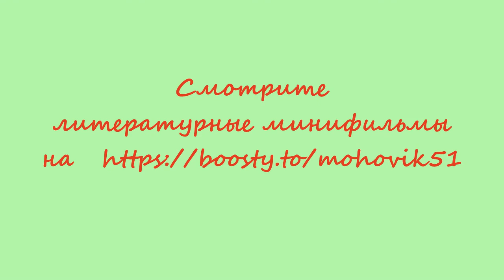Арсений Тарковский "Сны". Исполняет актриса Зинаида Гринёва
СНЫ
Садится ночь на подоконник,
Очки волшебные надев,
И длинный вавилонский сонник,
Как жрец, читает нараспев.
Уходят вверх ее ступени,
Но нет перил над пустотой,
Где судят тени, как на сцене,
Иноязычный разум твой.
Ни смысла, ни числа, ни меры.
А судьи кто? И в чем твой грех?
Мы вышли из одной пещеры,
И клинопись одна на всех.
Явь от потопа до Эвклида
Мы досмотреть обречены.
Отдай — что взял; что видел — выдай!
Тебя зовут твои сыны.
И ты на чьем-нибудь пороге
Найдешь когда-нибудь приют,
Пока быки бредут, как боги,
Боками трутся на дороге
И жвачку времени жуют.